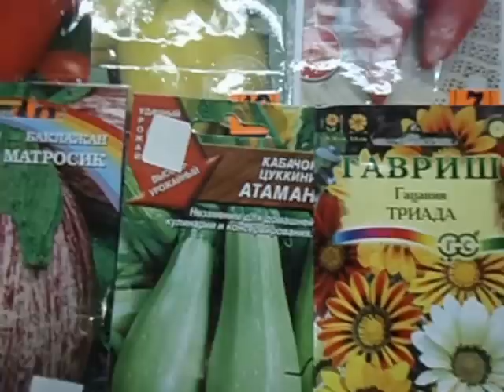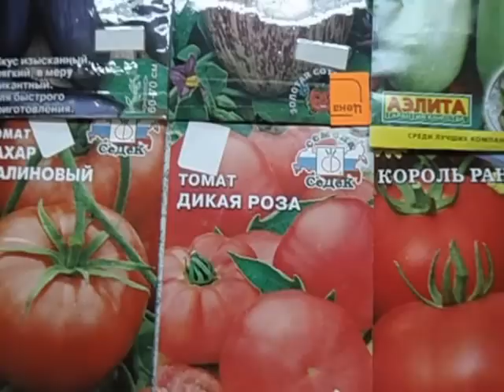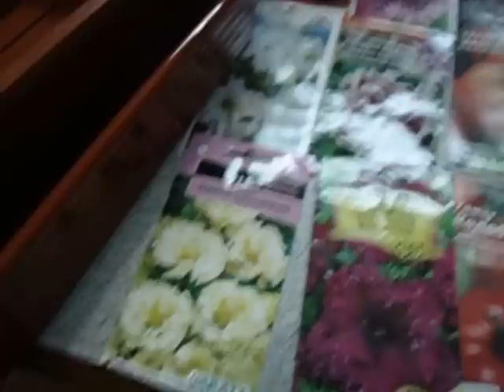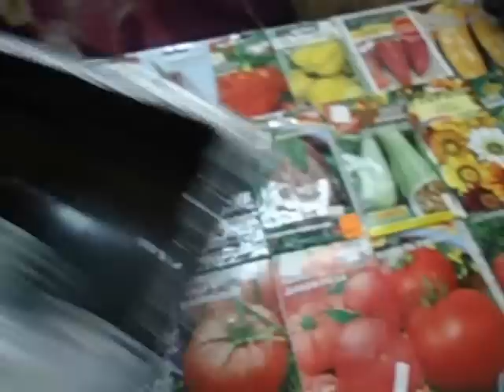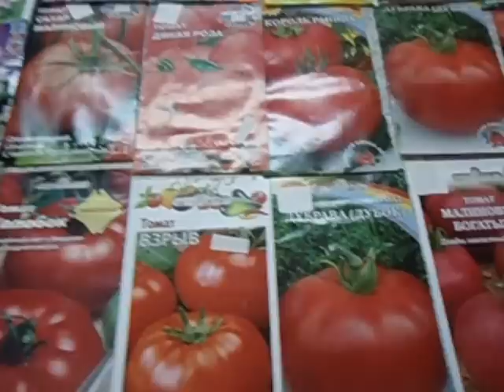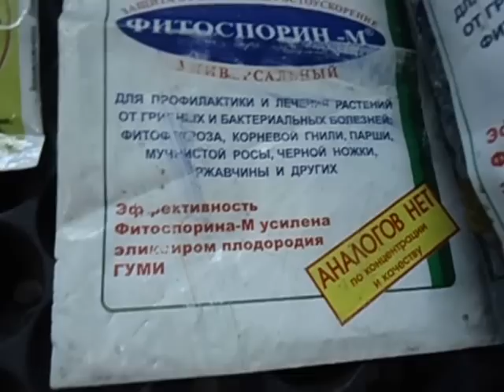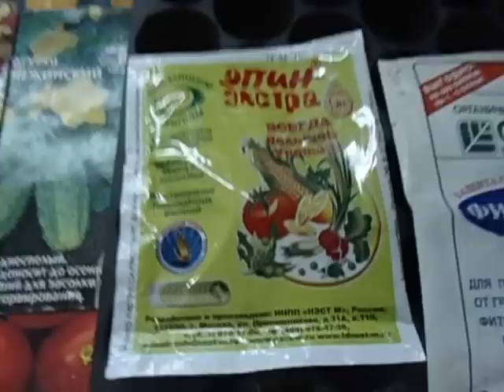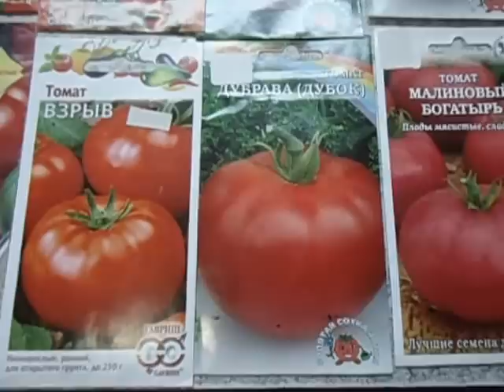ПОВТОРЯЙ ЗА МНОЙ! Начинающим садоводам от Ольги Черновой Выпуск 1 Подготовка к посевам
на видео очень подробно рассказывается с чего нужно начинать готовиться к первым посевам этого сезона.